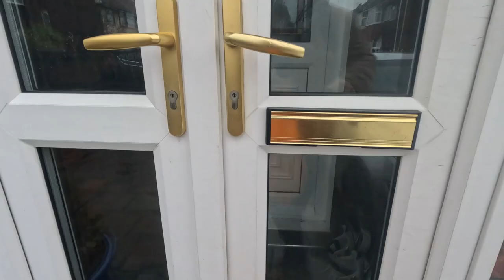Difficult Difficult Lemon Difficult | SBD Day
Decided to have an SBD day after taking an extra off of training over Christmas and Boxing day.

Which turned out not be the best decision after 3 days of being a lazy slob.

From Uppbeat (free for Creators!)